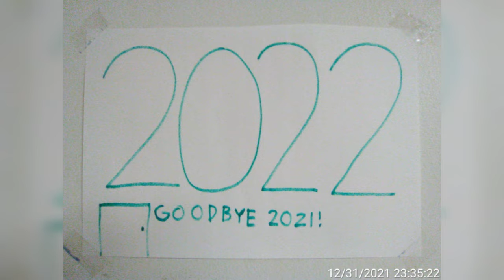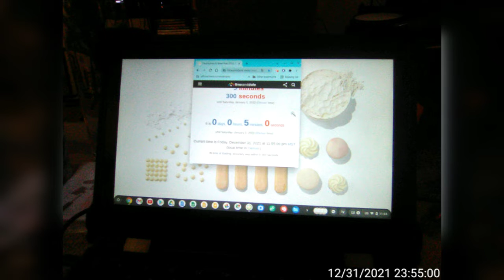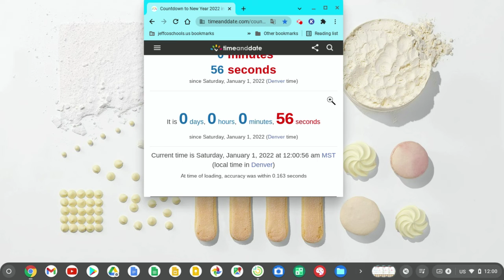COUNTDOWN TO 2022